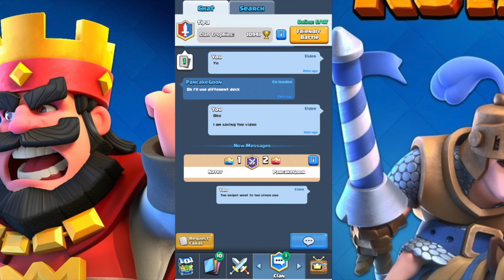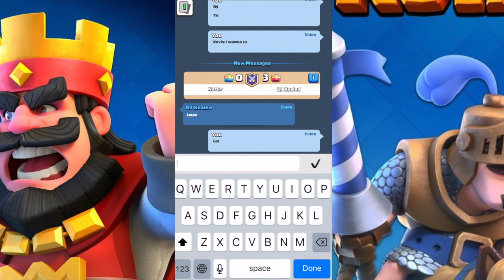Clash Royale Getting GG'ed by Clan Members!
Skype Me►► DrLoopHoleYT